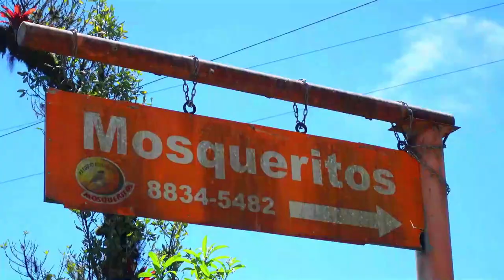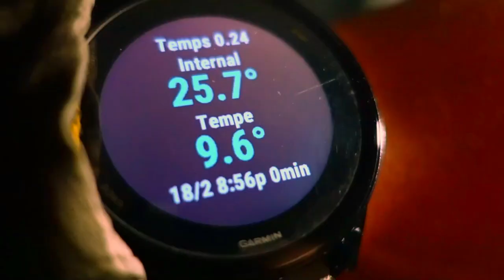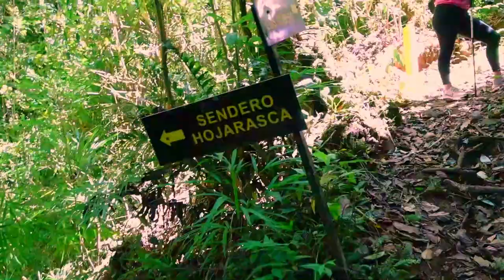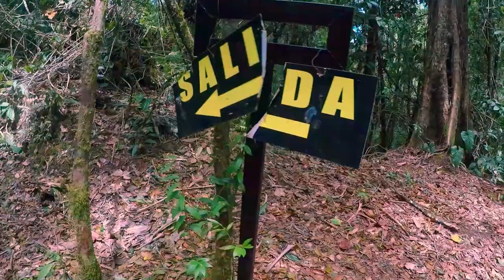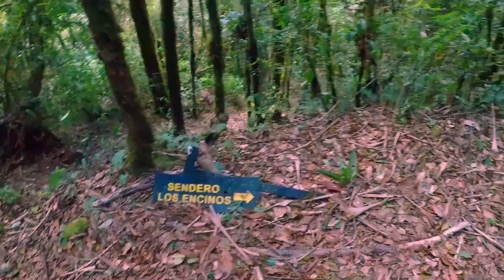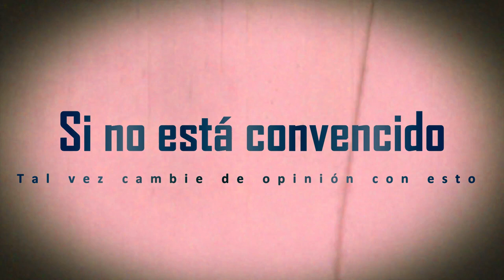Acampando en Refugio Mosqueritos. TicoFAm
Refugio Ecológico Mosqueritos, para ser más exactos. Está como a una hora de San José, buscando hacia el Cerro de la Muerte. Super completo el lugar, comenzando por las comodidades para acampar, baños con luz, dos lagos, botes, caballos, ranchos, y mesas para picnic, ah y perfecto para senderear.
Se puede pasar el día, o acampar, o quedarse en una cabaña. Tratamos de ir días atrás, pero de camino nos llamaron que el viento era demasiado. Quién sabe como estaba ese día, porque nos tocó  un ventolero, y frío que sea bárbaro¡¡¡ Pero buenísimo. Pueden escribriles al 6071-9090 para más información. Aquí les compartimos el video, y los invitamos a seguir TicoFAm para más lugares dónde acampar.